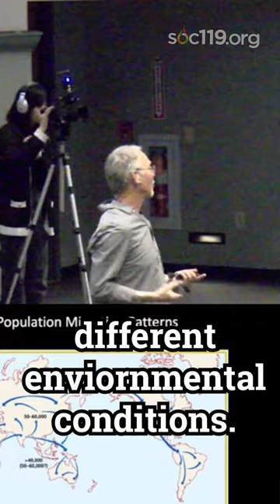"Why do bodies look different?"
Why do our bodies look different? What happened, evolutionarily?